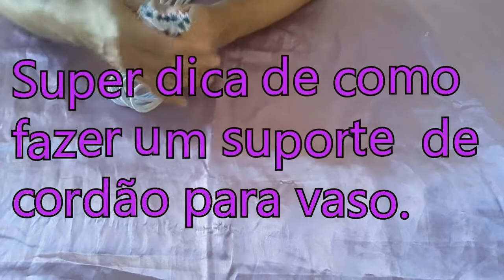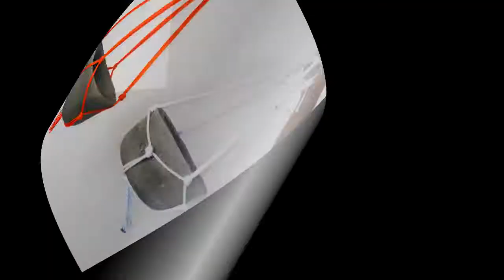Super dicas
Olá gente!
Vamos que vamos fazer o canal crescer conto com vocês. Bjs a todos.
Hoje tenho super dicas para vocês.
1ª dica como fazer um suporte para pendurar seu vaso.
Vamos precisar de cordão ou barbante.
2ª dica como fazer dois tipos de massa de modelar
A primeira massa usa-se 1 copo de 150 ml de cimento, 2 copos de 150 ml de areia penerada, detergente ou shampoo e água.
A segunda massa usa-se 1 copo de 150 ml de cimento, 1 copo de 150 ml de rejunte, 2 a 3 colheres de cola branca e água.